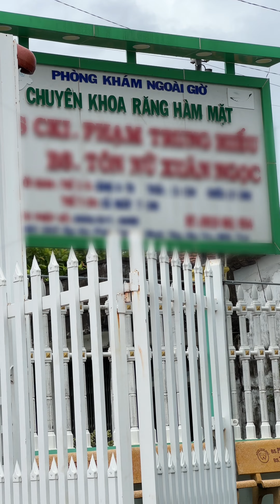Tía nhức răng